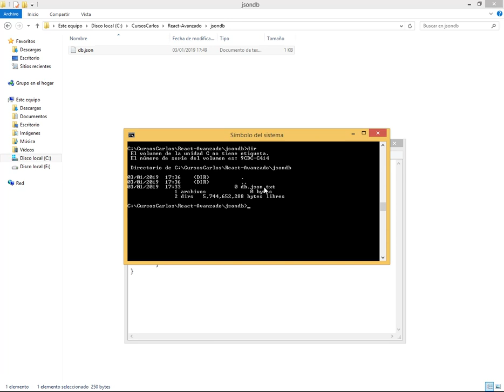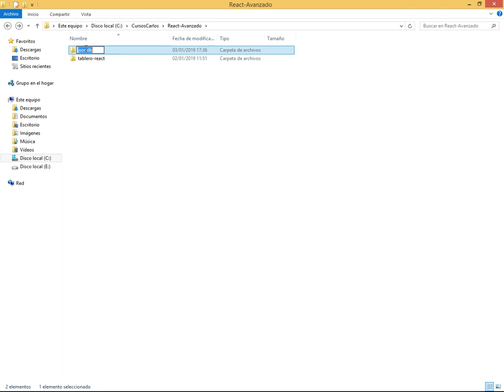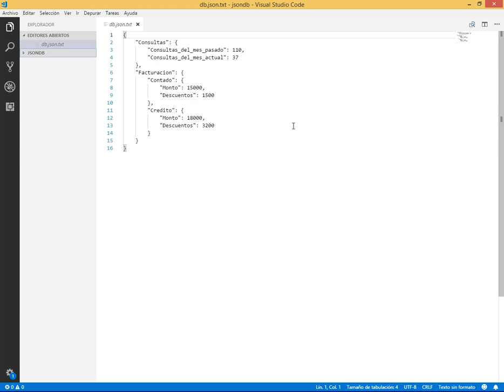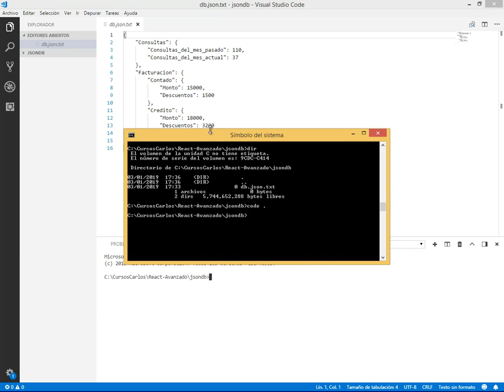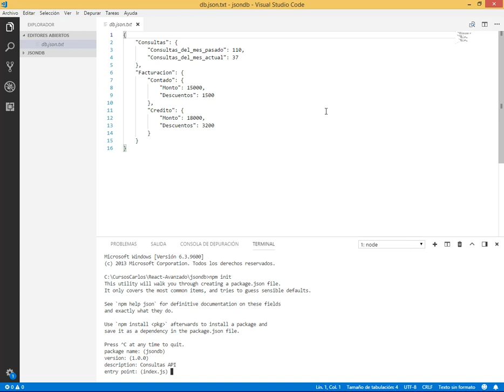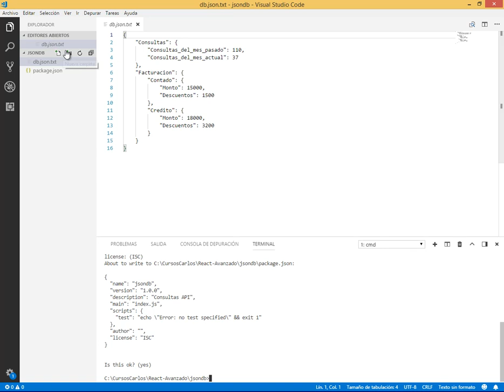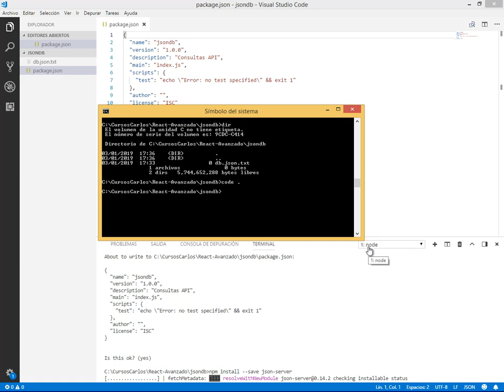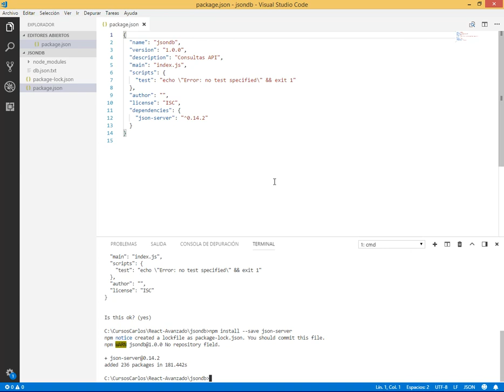INSTALAR EL SERVIDOR LOCAL JSON DESDE VISUAL STUDIO CODE - REACT AVANZADO VIDEO 06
Iniciamos la creación de un servidor local de datos JSON para consumir los datos desde alli. Instalación desde Visual Studio Code.